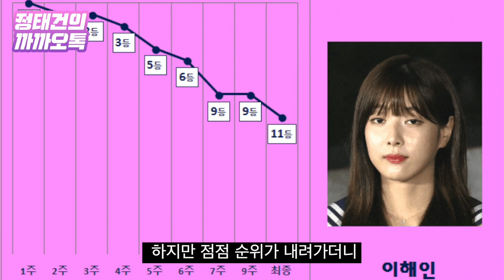'아이돌학교' 투표 조작 피해자 [정태건의 까까오톡]